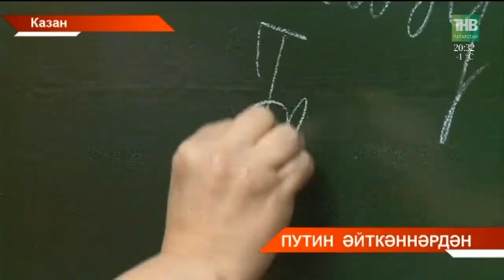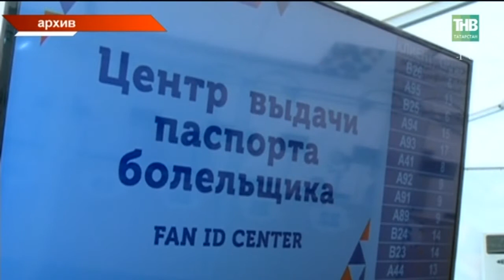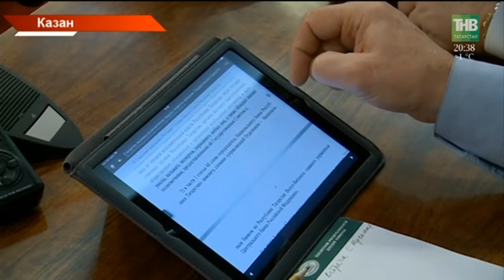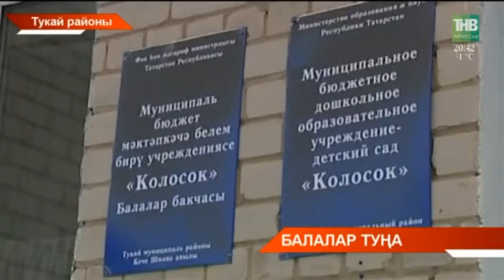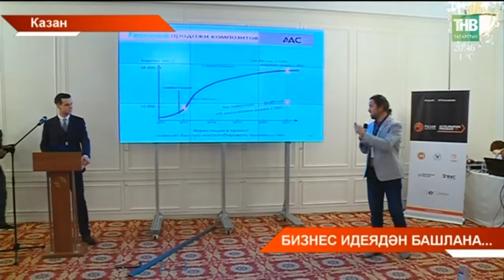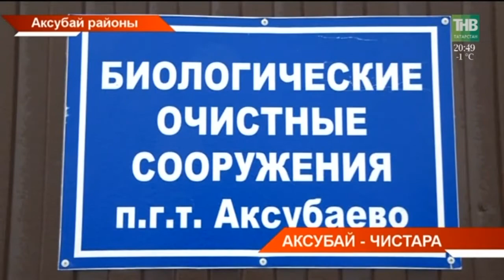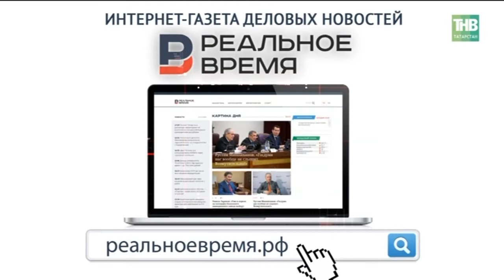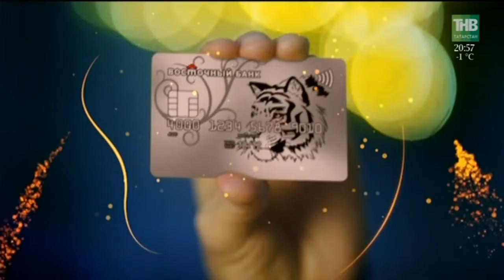Татарстан хәбәрләре 14/12/17 ТНВ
Координаты:
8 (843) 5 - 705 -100

Таяну ноктасы. В эфире: пн, вт, ср, чт - 19:00

Вечерняя игра. В эфире: пн, вт, ср, чт - 22:10

7 дней. В эфире: вс - 19:30, 21:30